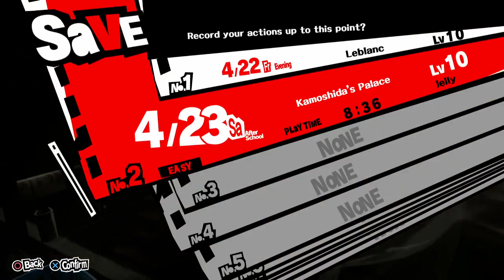Ep. 10- Storming the castle | Persona 5 Honest Blind Playthrough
It's time to take the sleazy jerk down!

Stay toasty :)